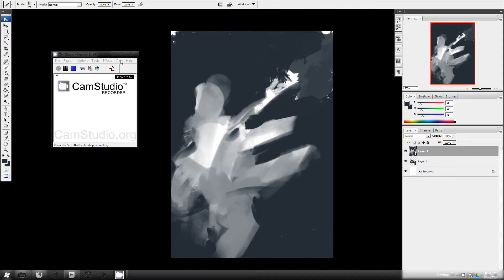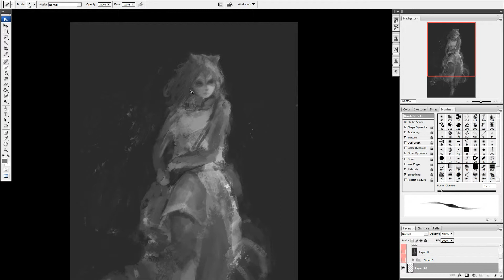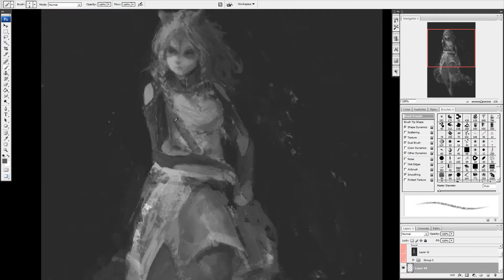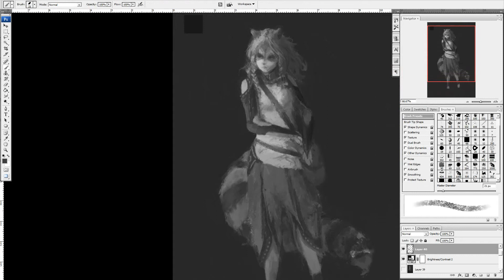More scribbles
Didnt get the last part.